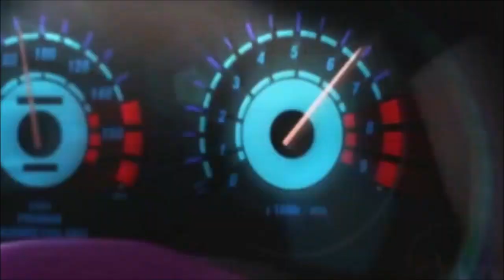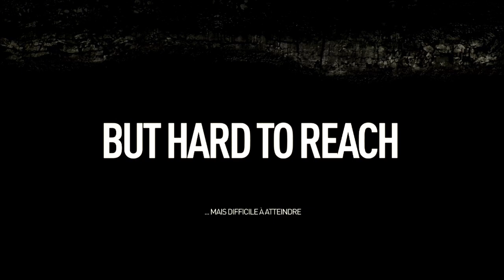Operation flashpoint dragon rising: intro + Raid sur l'ile Skira ( P1 )